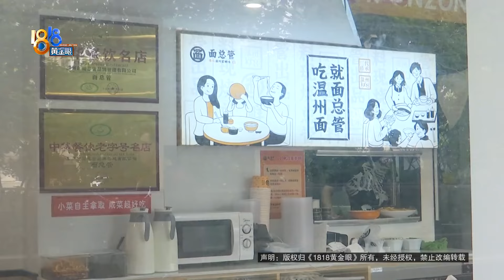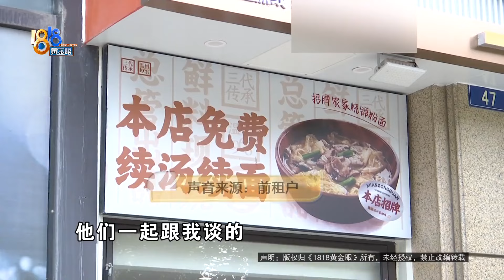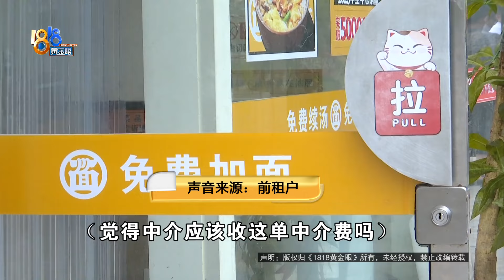【1818黄金眼】客户拒付中介费，称路过看到的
赵先生在杭州做房产中介，他说去年12月，带客户陈先生看商铺时，偶遇路边一家商铺转让，当时他和陈先生去问以后，现场没签。后来他还打电话问陈先生，对方也说没接手。结果有次路过，他发现店铺已经开了面馆，一问正是陈先生，他认为陈先生逃单，但店老板认为，碰巧路过，与赵先生无关。